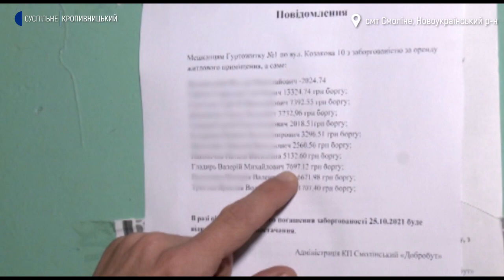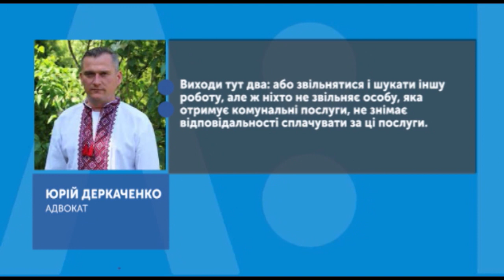Багатодітна родина зі Смоліного заборгувала за гуртожиток Чому та чим це загрожує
На вулиці з чотирма дітьми боїться опинитися сім’я Гладирів з селища Смоліне Новоукраїнського району. Родина живе у гуртожитку. Чоловік працює на Смолінській шахті. Каже – через постійні затримки зарплати не може вчасно сплачувати за проживання і послуги. Накопичені борги сплачує щоразу, як отримує зароблене, але щомісяця ситуація повторюється, бо зарплату затримують знову – розповів Суспільному чоловік.